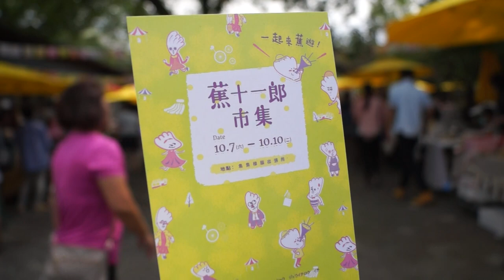【南投集集旅遊景點】蕉十一郎市集，年度開放集集鎮樟腦出張所-可愛創意市集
市集時間：2017年10/7-10/10，10:30-17:30
市集地點：樟腦出張所（集集鎮民生路57號）
趁著好天氣連假出遊，沒想到集集沒有塞車唷，且遇到了一年一度的「 蕉十一郎市集 」，且通常集集鎮樟腦出張所不愛開放，但這個地方真的好適合辦市集，主辦單位也非常用心幾乎都用小農的農產品，重點是這秋日的市集，不僅遮陽傘特別統一，符合香蕉的顏色，連市集增加氣氛的掛旗都滿滿的可愛...